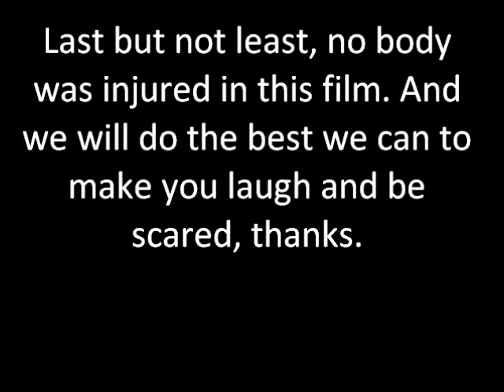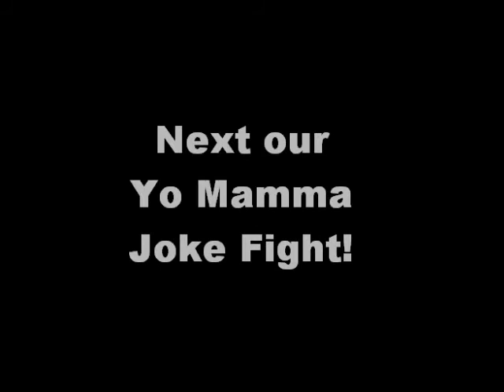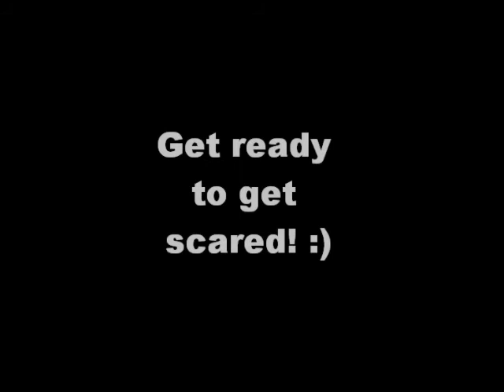Jackass 4D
This could be the future Jackass 4D.  It is just a movie my friends and i put together, and most was a fail...haha please no bad comments! just tried to have fun!